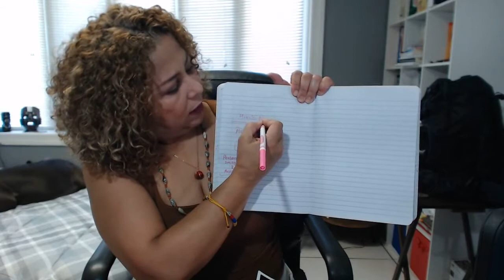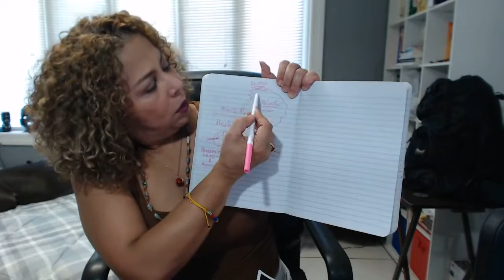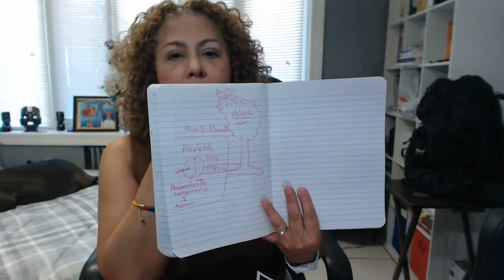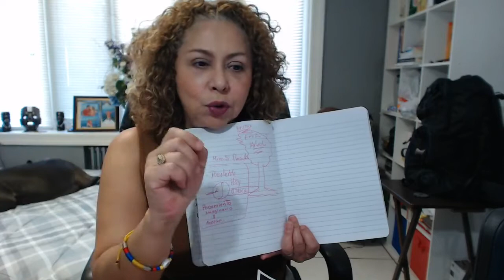Esta Es La Gran Jugada Para Quitarte De Encima El Pasado- REPROGRAMAR TU MENTE PARA TRIUNFAR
🎈Esta Es La Gran Jugada Para Quitarte De Encima El Pasado.🧩
El pasado es algo que siempre te atormenta, el cerebro de la mujer tiene mas memoria y mas neuronas que recuerda. Por lo tanto puede almacenar mas informacion que un hombre.
Es por esta razon que la mujer le da tanta dificultad liberarse del pasado.
Hoy te voy a dar una explicacion de la nueva perspectiva del presente, pasado y futuro.
Mira el video y recuerda tomar nota en tu cuaderno.